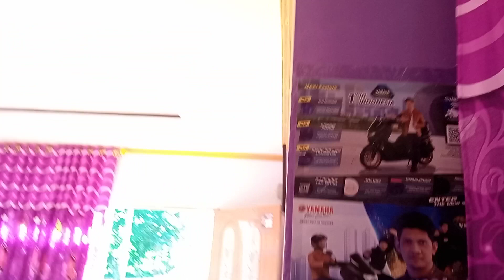Rumah Ungu Isinya Serba Ungu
Rumah Ungu isinya serba ungu lama tak ada penghuni banyak perubahan suasana tetap sama. Alhamdulillah di tahun baru 2024 berkumpul lagi di rumah ungu sederhana sekian lama berlibur di kampung istri.